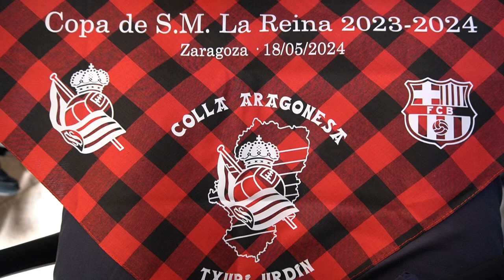Copa de la Reina Zaragoza 2024